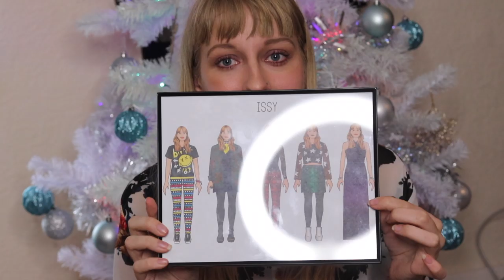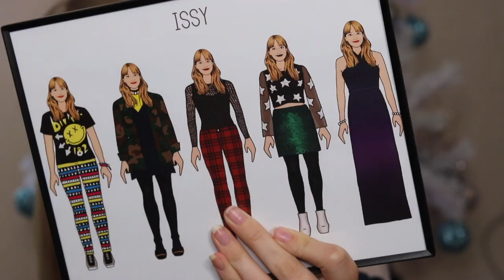WHAT I GOT FOR CHRISTMAS 2018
Today, I have got a 'What I Got For Christmas 2018' video for you! I really hope you loved watching this Christmas haul for 2018 as much as I loved filming it!

WHAT I'M WEARING:

- Shirt // Primark